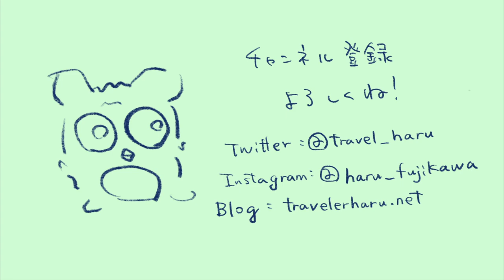【旅動画】弾丸台湾どうだった？総まとめ編。LCCで週末弾丸台湾旅！！！＃５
仕事終わりに台湾へ。。！意外といけるもんだな、、と。
今回は乃木坂４６のライブがあるから行ってみましたよ〜！
西門、九份、中山から台湾の夜市などなど、、、！